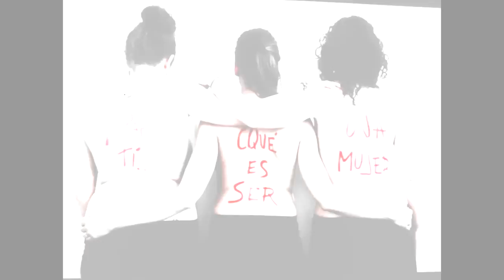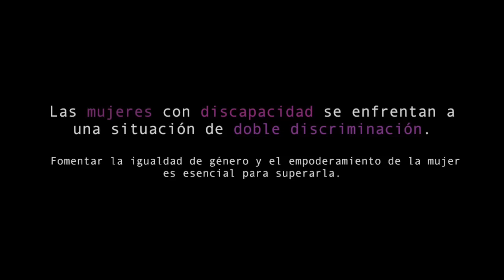Día Internacional de la Mujer 2016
En Adisli hemos formulado la misma pregunta diferentes personas de la asociación (participantes, familias, profesionales, voluntarios...).

Este es el resultado...